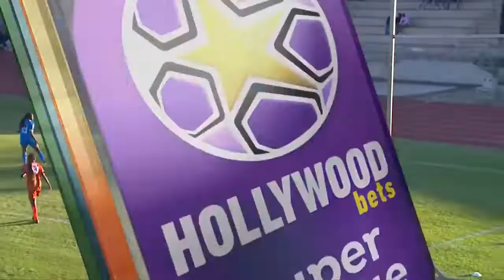Highlights | Hollywoodbets Super League | UJ Football Club vs Mamelodi Sundowns Ladies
Highlights | Hollywoodbets Super League | University of Johannesburg Football Club vs Mamelodi Sundowns FC Ladies